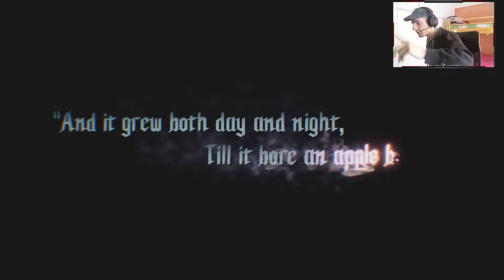Ο Κουλός Θα Σας Σώσει! [Devil May Cry 5]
Ετοιμαστήτε για πολύ γέλιο γιατί ο Νero δεν κολώνει πουθενά!